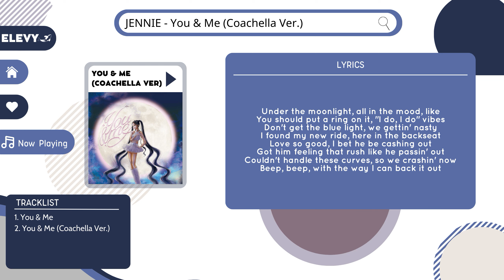JENNIE – You & Me (Coachella Ver.) (Instrumental with backing vocals) |Lyrics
•”JENNIE Special Single [You & Me]” Tracklist
1. You & Me
2. You & Me (Coachella Ver.)

•If you want to use this audio, please credit me